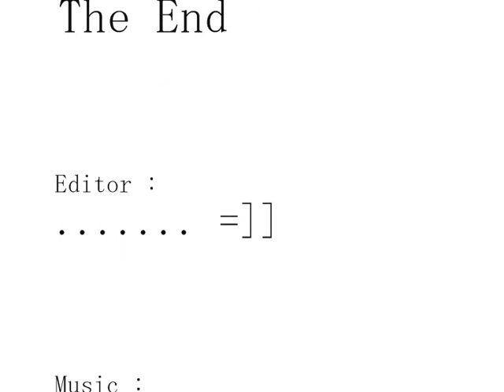8 Days in Laos